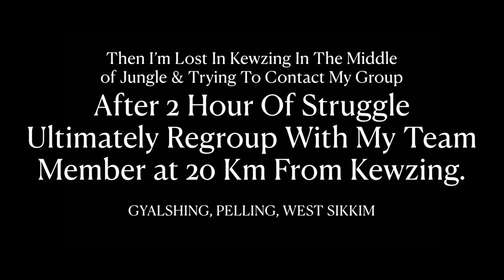Buddha Park to Pelling City [EP - 5 | D - 3] | The Eye of Sikkim & Darjeeling | The Titanium Wheels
In this video I got lost in Kewzing village when I was driving towards Pelling city, after riding on the wrong road for some time, I entered an unknown forest.

Jacket: Tarmac Drifter II Level 2 Riding Jacket (Black Grey Red)
Helmet: AXOR Apex JOKER Gloss White (Special Edition DC Comics) Helmet
Gloves: Tarmac Rapid Riding Gloves (Black White Red)
Pant: Tarmac Drift Level 1 Riding Pants (Black)
Boots: Tarmac Tour Riding Boots (Black)
Base Layers: Raida Balaclava
                        Raida Base Layer (Bottom)
                        Raida Base Layer (TOP)
Tank Bag: Lowepro Tahoe BP150 Backpack
Tail Bag: Skybags Punch Blue Casual Backpack (PUNCH02BLU)
Main Camera/ Vlogging Camera: iPhone 12 [64 GB]
Editing Device: iPad Mini 6 [64 GB] Wi-Fi Only
External Mic: BOYA BY-MM1 Mini Cardioid Condenser Microphone
Tripod: Manfrotto MKPIXICLAMP-BK-Mini 13 CMS Tripod BK W/Phone Clamp, Black
Lavalier Mic: MAONO AU-400 Lavalier Auxiliary Omnidirectional Microphone (Black)
The Eye of Sikkim & Darjeeling
Episode 5, Ravangla to Pelling City, West Sikkim
Day 3rd Tuesday, 23 Nov, 7:30 P.M.
All the videos, songs, images, and graphics used in the
channel does not claim any right over them.